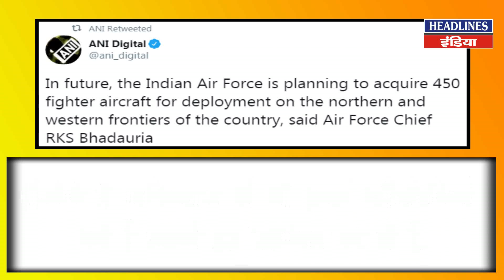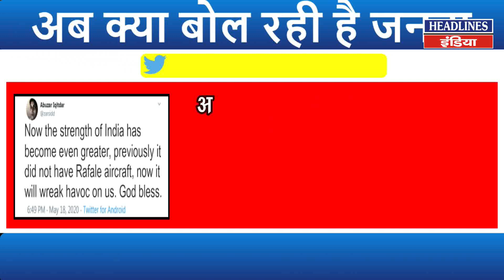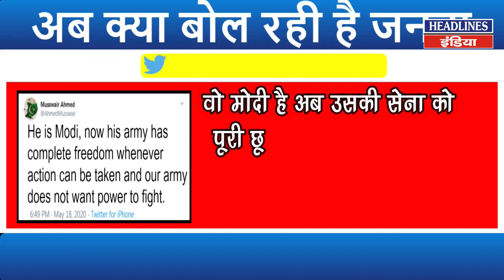देश मे माहमारी के बीच वायु सेना प्रमुख ने क्या कहा । Headlines India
एयर चीफ राकेश सिंह ने साफ-साफ बोल दी ये बात….Must Watch This Full Video